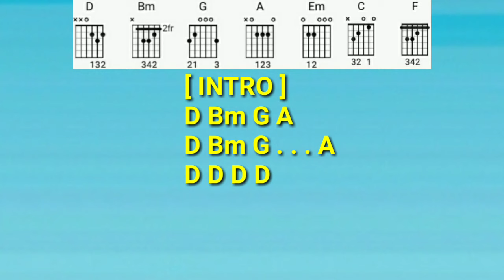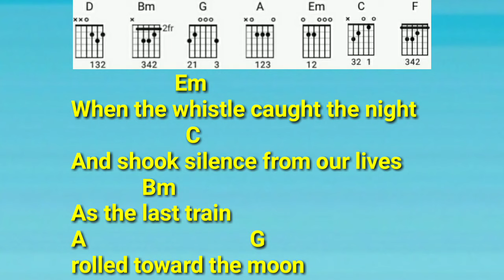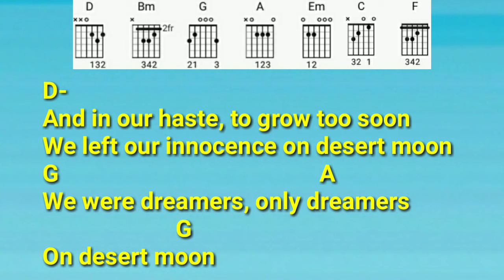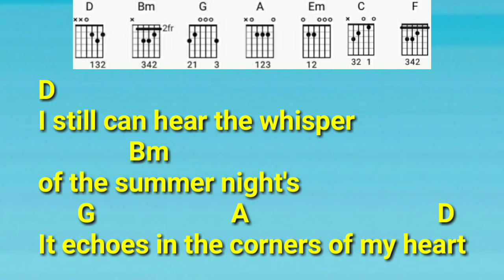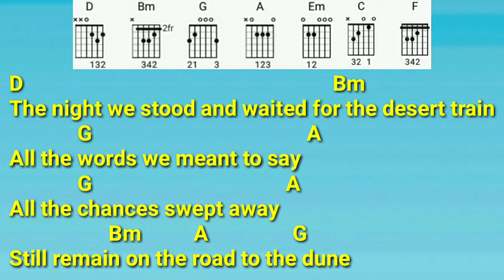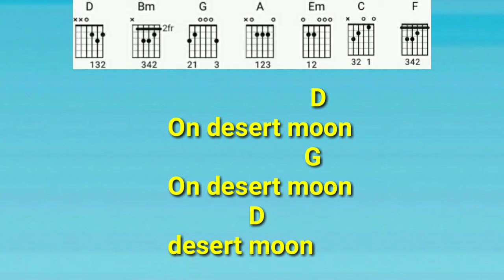DESERT MOON - DENNIS DEYOUNG: Lyrics W/ Chords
SONG: DESERT MOON
ARTIST: DENNIS DEYOUNG

THANKS